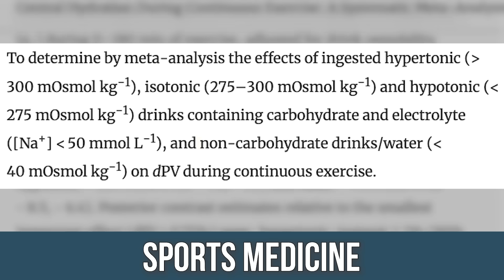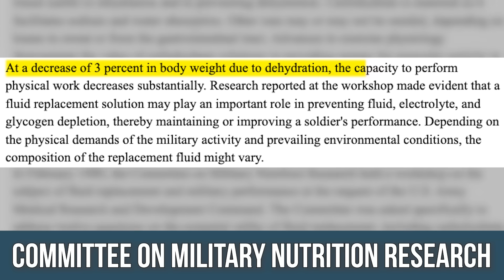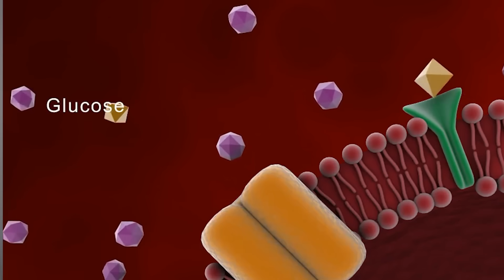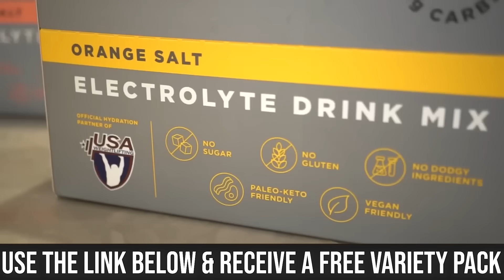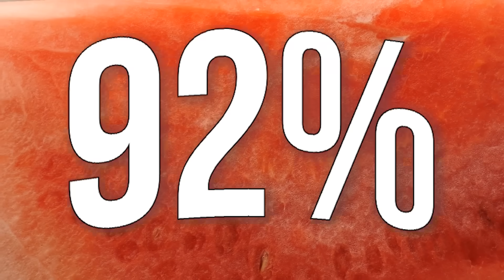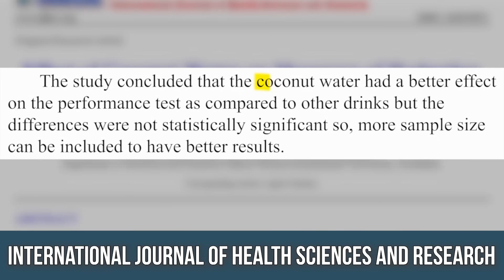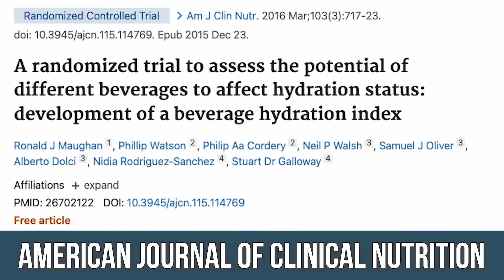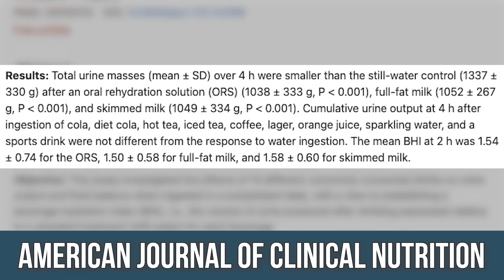The End of Electrolytes? Just Eat Carbohydrates for Hydration…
References

Timestamps ⏱

0:00 - Intro
0:46 - What is Most Hydrating?
1:48 - How Water is Absorbed
3:47 - How Carbs Affect Hydration
5:59 - Free Variety Pack of LMNT
7:14 - Which Foods are Most Hydrating?